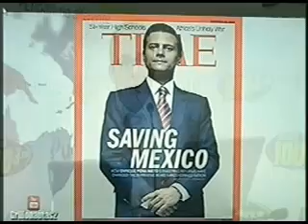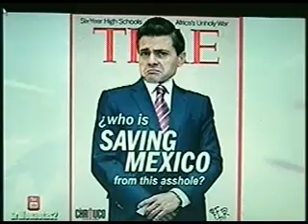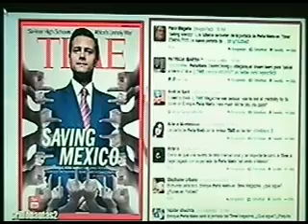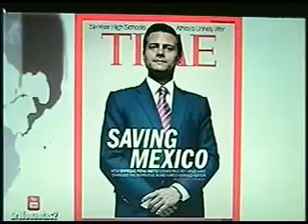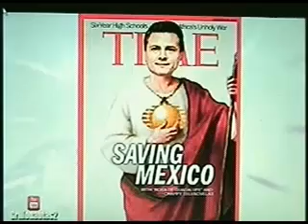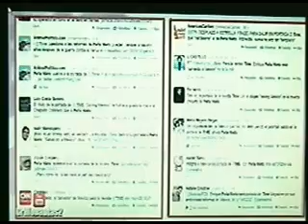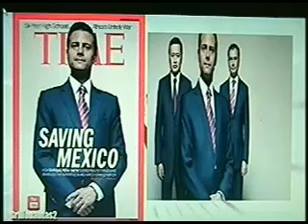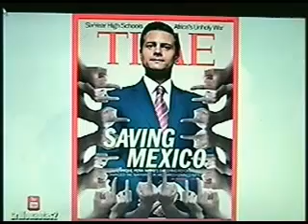ENT. DR. REYNALDO YUNUEN ORTEGA ORTIZ